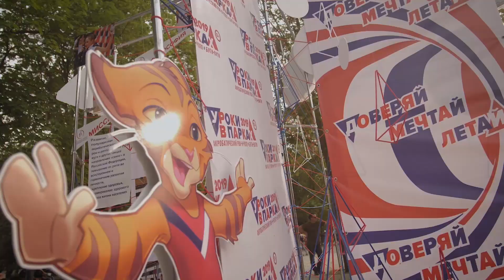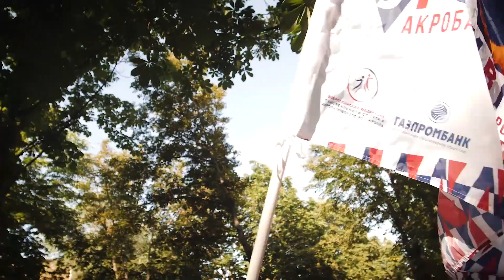Уроки в парках | 2019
На календаре осень - самое время вспомнить яркие, зажигательные танцевальные летние дни! Смотрите итоговый репортаж о юбилейном, 5 сезоне ежегодного проекта "Уроки в парках по акробатическому рок-н-роллу и буги-вуги".